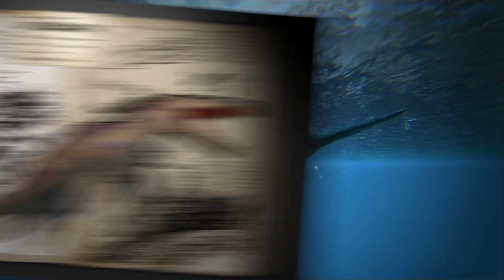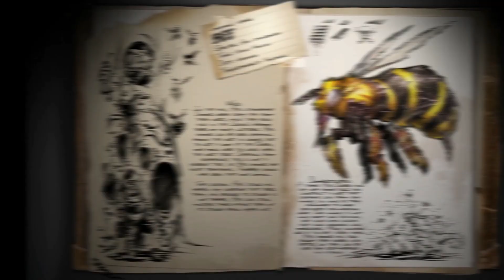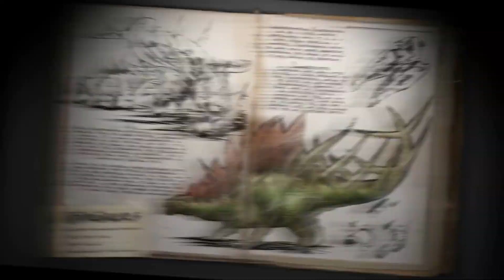ARK - FR - MAJ 257 - 4 Nouveaux Dinos, Clonage TEK de dinos and Co !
On se retrouve pour une grosse MAJ qui roxe du poney ! En effet, 4 nouveaux dinos sympatoches et des nouveaux éléments TEK qui amène de plus en plus le jeu vers une issue Futuriste !

Bon visionnage !